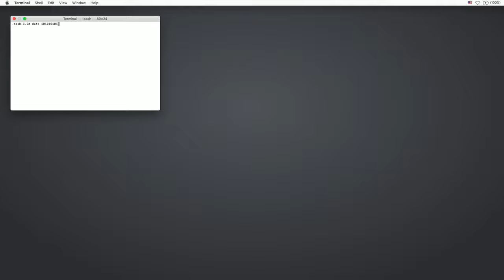Set Date and Time In Terminal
This will help get around the error "This copy of the install macOS application is damaged, and can't be used to install macOS."